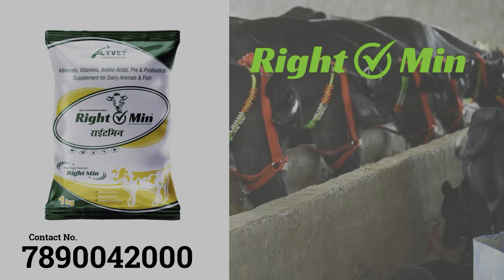आज लो 73,000₹ में 17 लीटर दूध की भैंस। 8 भैंसे बिकाऊ दूध 12 से 20 लीटर। Aulakh Dairy Farm